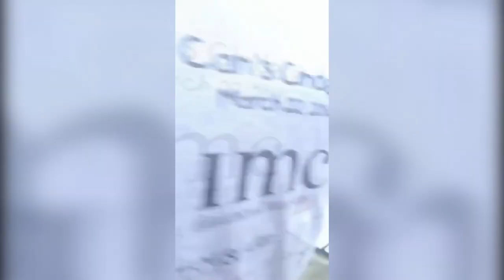Ataque armado de expolicía en guardería de Tailandia deja 34 víctimas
Un expolicía mató este jueves con un rifle a 34 personas, entre ellas 22 niños, en una guardería de la localidad de Uthai Sawan, en el noreste de Tailandia, informó la Policía.

¡Visítenos!